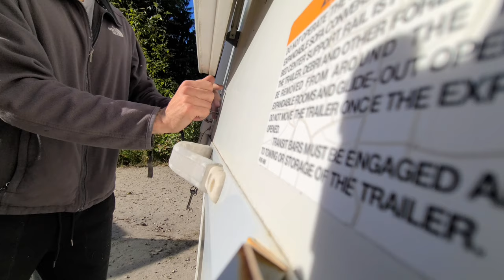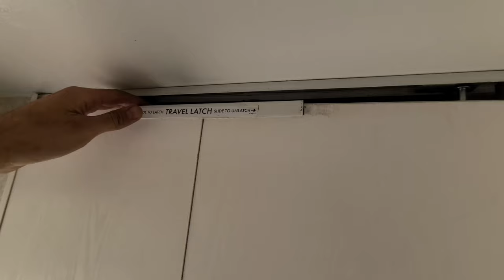Comment REMORQUER une CARAVANE AMÉRICAINE en 10 minutes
Vanlife mavieenvan - francophone - minimalisme - vivre dans un van - mon van au canada - voyager aux États Unis - ma vie en van - florent conti - caravane